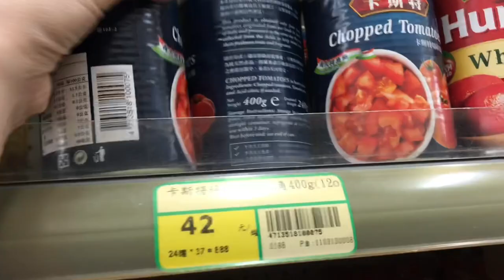VLOG #16 用TOFFY電烤箱做美式巧克力軟餅乾 | 旺來興採買 \ 米妮鬆餅機 \ 鹹鬆餅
「如有任何商業使用，必須事先取得著作權人事先同意。」
「未經同意禁止轉載，勿將內容用於商業性質之分享、連結，謝謝。」